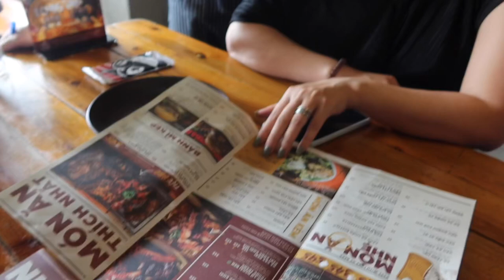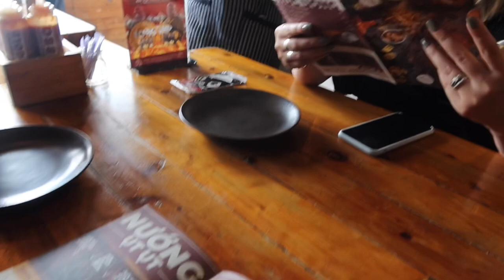VLOG 431 ll Các Cháu Con Anh 3 Mời Chú 5 Đi Ăn Đồ Mỹ Tại Sài Gòn